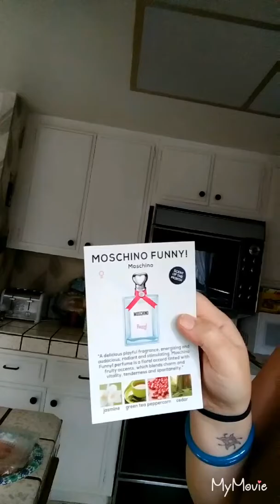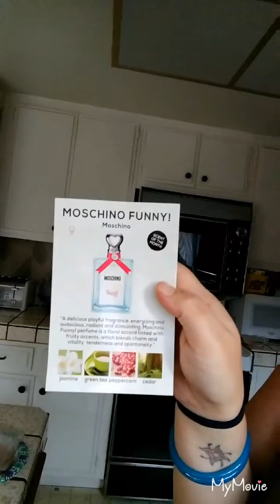My first SCENTBOX came, and I show you our easy dinner!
Hey y'all, I ordered a SCENTBOX subscription and it just came, see what perfume I got and what I think about it. I also show you our easy, but still healthy dinner that everyone will love. Make sure to click the link below to try Scentbox now and your first month is only $9.77.